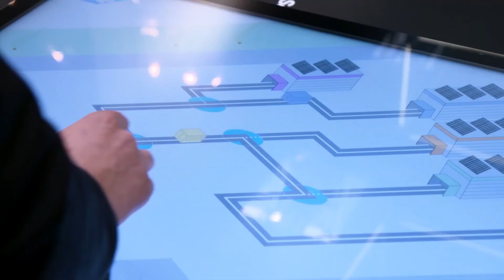SAP Cloud Platform team is now hiring in India!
SAP Business Network has been identified as a strategic growth area for SAP and our vision is to elevate our intelligent enterprise to the “Network of Intelligent Enterprises”. We build on a leading cloud portfolio, together with other innovations, all on top of the SAP Cloud Platform. Find out more about this team by watching this video.